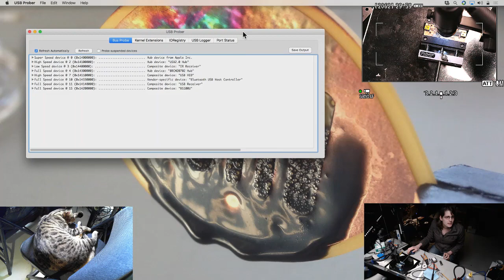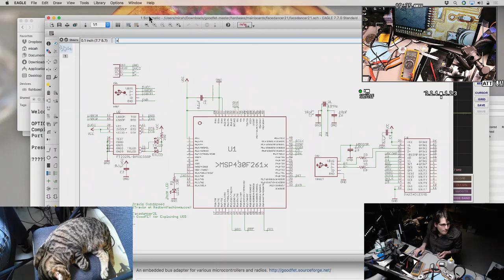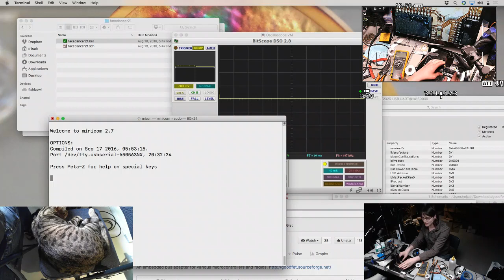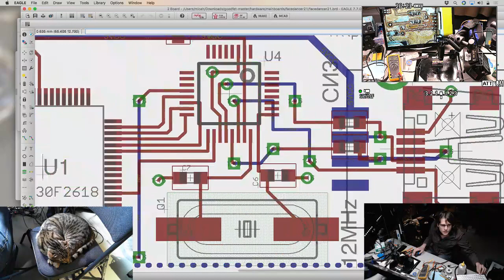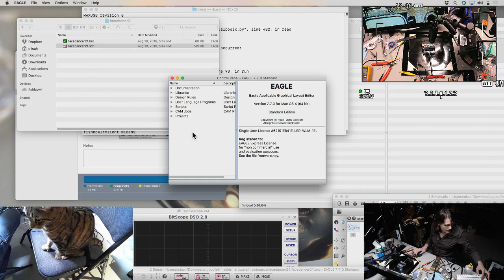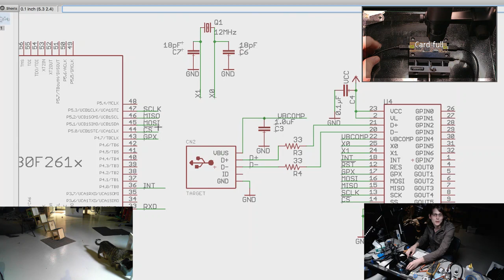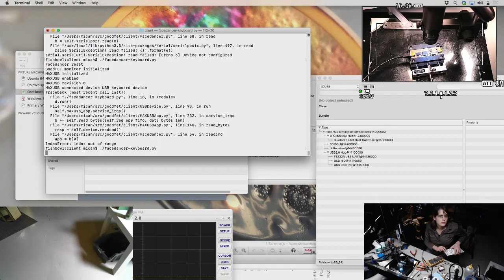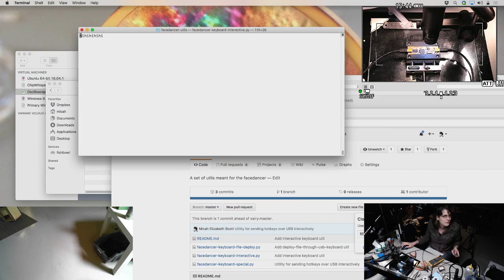Facedancer part 2, finally debugging the hardware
Streaming from the shop, while I work on upcoming videos about electronics and reverse engineering. for previous posts.